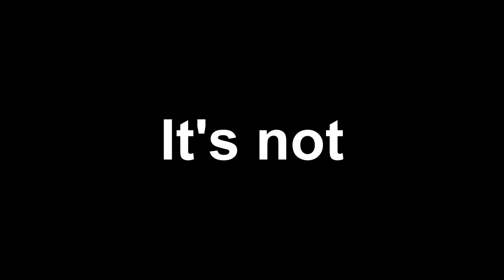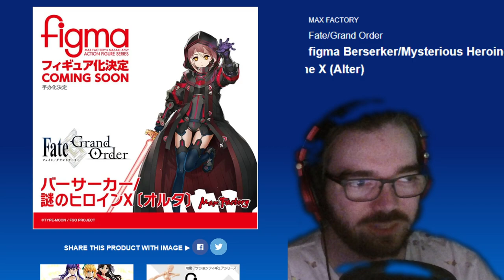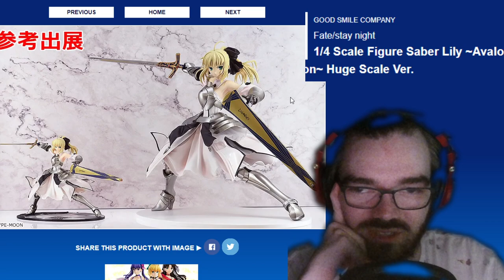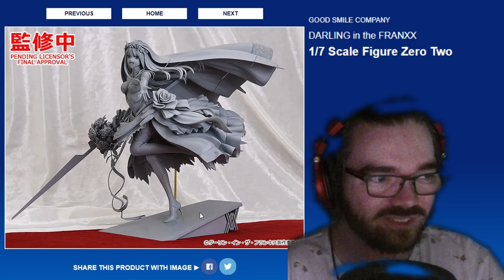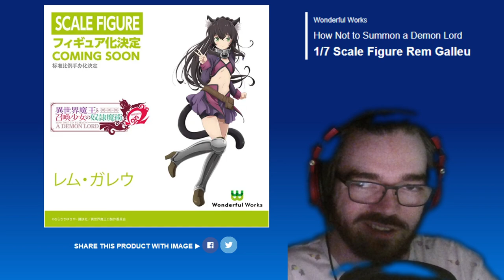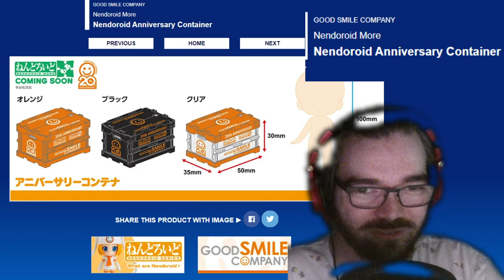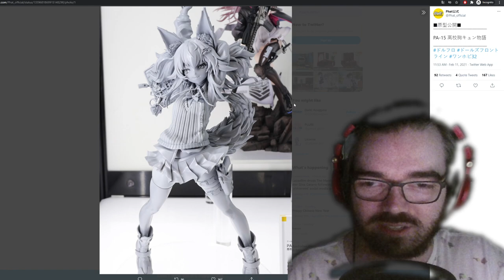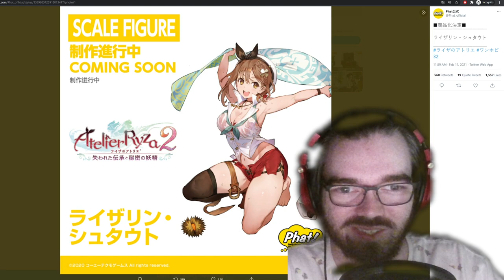[Part 2] Wonder Festival Recap! ~ Winter 2021 Figure Announcements (Goodsmile, Max Factory, PHAT)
Join me as we take a look at the latest and greatest of the anime figure industry at WonFes 2021 Winter and Wonderful Hobby Life For You 32!. Covering brands like: Goodsmile Company, Max Factory, Orange Rouge, Wonderful Works, and PHAT Company.